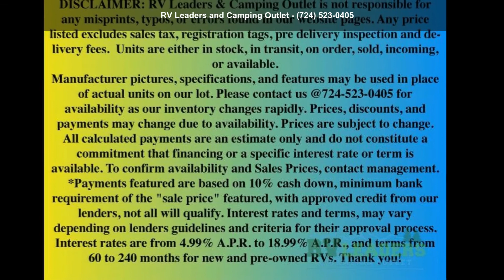2022 Black Series HQ21 Black Series Camper - RV Leaders a...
Black Series Camper travel trailer HQ21 highlights: Double Bed U-Shaped Lounge Plenty of Storage Three-Burner Range Two TVs   You will find comfort and convenience throughout this Black Series Camper travel trailer, from the rear bedroom to the U-shaped lounge up front. You can easily prepare meals each day on the three-burner range or use the microwave oven. The separate toilet and separate private shower will allow two people to get ready at once, and you will find plenty of storage for all your belongings. When itandapos;s time to relax in the evening, sit around the U-shaped lounge, or head outside to sit under the patio awning!   The Black Series Camper travel trailer and toy hauler were specifically designed to go on diverse and expansive terrain!